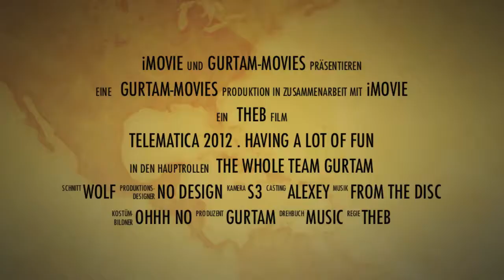Telematics-2012 Trailer: We enjoyed it!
Great and epic trailer to "Telematics 2012. Anniversary". Thanks to Wolfgang Busch who provided us with this wonderful video) Please, enjoy!